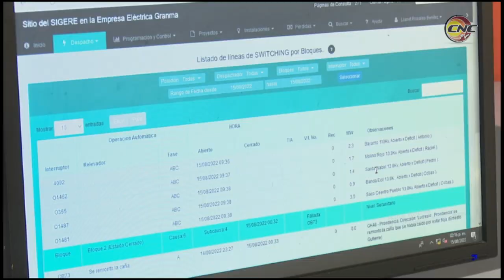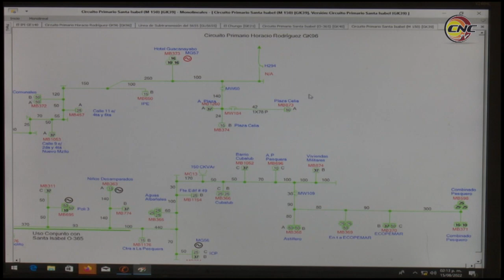Destacan valor del quehacer femenino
El Centro Integral de Atención al Cliente de la Empresa Eléctrica  de  Granma,  tiene entre sus fortalezas la entrega de un colectivo compuesto totalmente por féminas, con la especialista Leticia  Cutiño  al frente.  En turnos de trabajo de 12 horas,  estas mujeres validan sus potencialidades de asumir el gran reto de atender a la población en la actual situación de déficit energético que enfrenta el país.